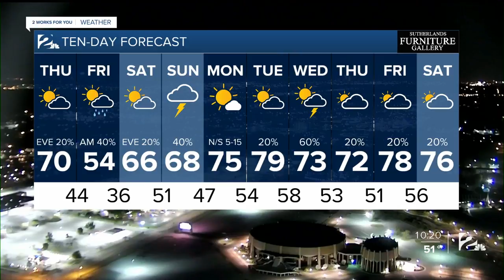Wednesday 10pm Forecast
Brandon has a look at the changes ahead.